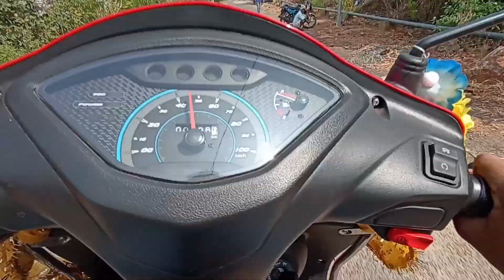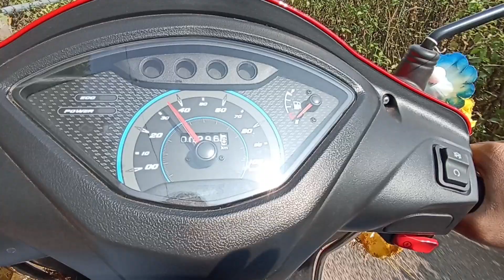RANPUR MOUNTAIN | ODISHA | MUST VISIT | REAL UDIT